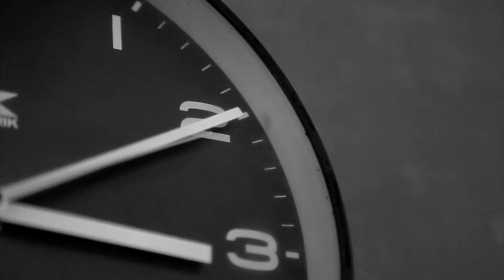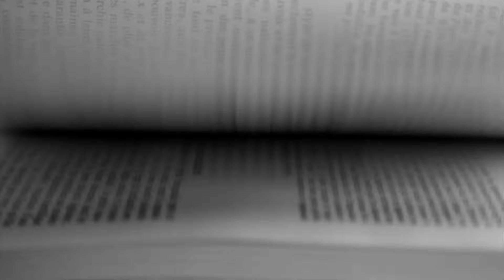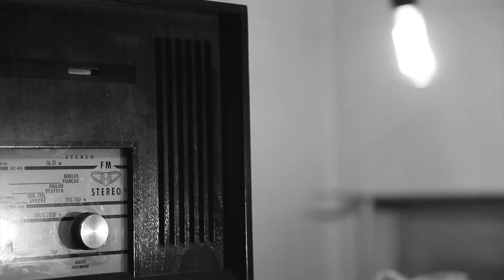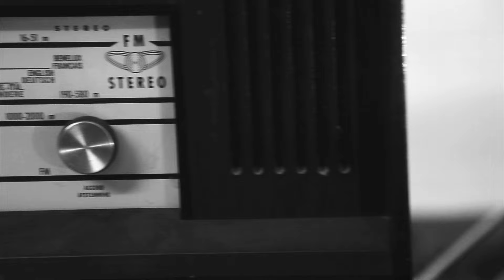FLVX - "All Forgotten"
Produced and arranged by: FLVX

Audio recorded and mixed by Ivan Houben at Blackout Studio.

Video recorded and edited by Laurent Gilson.

Make sure to watch it in HD !

Thanks to :

Laurent Gilson
Ivan Houben

FLVX is a musical UFO, which mixes greasy rocking guitar riffs, Post-Rock climaxes and minimal electro with both airy and spoken vocals. The result is an efficient blend self-proclaimed « Stargaze-Rock ».